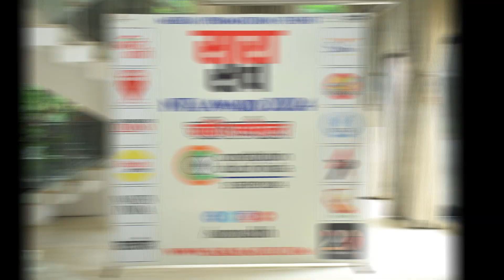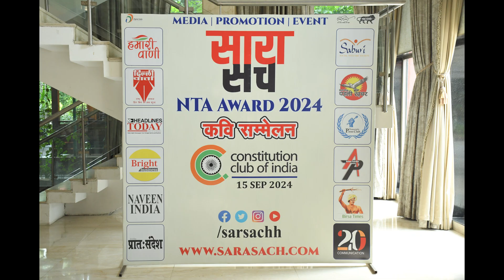Komal Pawar | Open Mic | NTA Awards 2024 | HamariVani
Komal Pawar Host | Open Mic | NTA Awards 2024 | HamariVani

Show Your Talent - Live / Online

🏅🏵 साप्ताहिक - Live / Online - प्रतियोगिता मे सर्वश्रेष्ठ कलाकार के नाम 🏵🏅

🏆⭕ कौन बनेगा साहित्य किंग ⭕🏆

✍ अंतरराष्ट्रीय हिन्दी साहित्य प्रतियोगिता मंच - "हमारीवाणी"

आपको जानकर प्रसन्नता होगी कि सारा सच (राष्ट्रीय हिंदी समाचार पत्र) के अंतर्गत
👉 अंतरराष्ट्रीय हिन्दी साहित्य साप्ताहिक प्रतियोगिता - "हमारीवाणी" का आयोजन हो रहा है

💐 Your Pen Your Voice 💐 💐 Your Voice On Mic 💐

⭕ Online / Live -कलाकार हमारे ऑनलाइन न्यूज़ चैंनल (फ़ेसबुक) पर अपने लेख, ग़ज़ल, कविता, शायरी, कॉमेडी, एक्टिंग, सिंगिंग, Dancing, Fashion, Beauty, Art, etc हमारी प्रतियोगिता मे Live या अपनी वीडियो* प्रस्तुत कर सकते है जोकि - फ्री - Free - फ्री होगा

👉 Online / Live* वीडियो मे जिस कलाकार के तय समय सीमा मे Like & Views सबसे ज़्यादा होंगे उन तीन सर्वप्रथम साहित्यकार / कलाकार को सारा सच सोशल मीडिया प्रसिद्ध साहित्यकार / कलाकार से सम्मानित किया जाएगा
(सर्टिफिकेट भी दिया जाएगा)

👉 Online / Live प्रतियोगिता प्रत्येक के लिए गुरुवार (Thursday) तक आवेदन करना होगा यह प्रतियोगिता Friday (शुक्रवार) दिए गए समय पर होगी और इसका परिणाम रविवार (Sunday) रात 10pm तक के सबसे ज़्यादा Like & View पर होगा